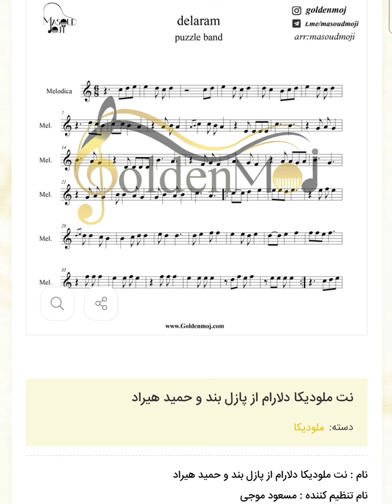نت ملودیکا دلارام از پازل بند و حمید هیراد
نت ملودیکا دلارام از پازل بند و حمید هیراد برای دانلود نت این قطعه به سایت goldenmoj.com از بزرگترین سایت فروش نت موسیقی مراجعه کنید لینک دانلود مستقیم نت
این نت همچنین برای ساز های  پیانو،گیتار،ویولون ،کیبورد،سنتور،ملودیکا،سازدهنی،فلوت،کالیمبا.. توسط مسعودموجی تنظیم شده است

توضیحات نت :
    نام : نت ملودیکا دلارام از پازل بند و حمید هیراد
    نام تنظیم کننده : مسعود موجی
    نام آهنگساز : پازل بند
    سطح : ساده
    تعداد صفحات : 2 صفحه
    نوع ساز : ملودیکا
    این نت توسط مسعود موجی جهت اجرا با ملودیکا نت نویسی شده است

    متن آهنگ دلارام از پازل بند و حمید هیراد
برد آرام دلم
یار دل آرام کو
اون که آرام برد از دلم آرام کو
آن که آرام برد عشق منو جان کو
آن که عاشقش شدم جانان جانان کو
وای وای وای دل من شده عاشق نگاش